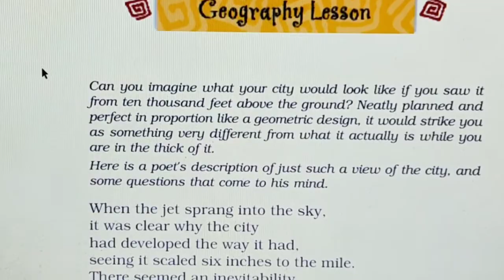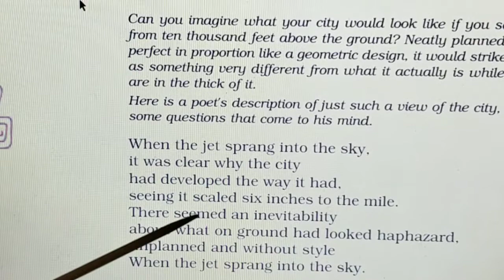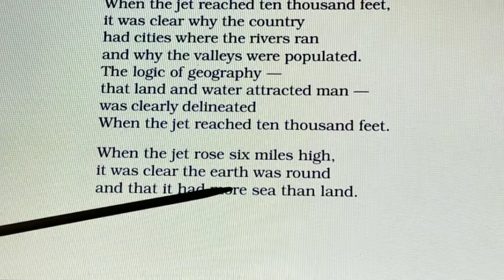Class 8 | English | The Geography Lesson | PART-1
Summary of the poem- The Geography Lesson